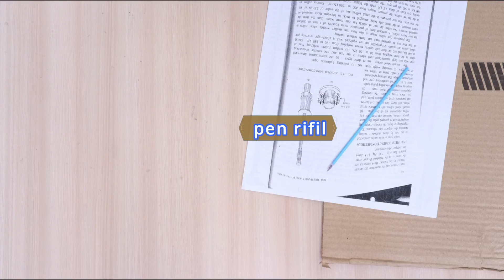DIY Room Organization || CLEAN YOUR ROOM! | News Paper Craft | New DIY Organizations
Hello everyone,
In this video, we have made a diy organizer to organize your small stuff. Here, we have made it using cardboard and paper. You can also try this craft idea to organizer your small stuff.

Share your feedback in comment.